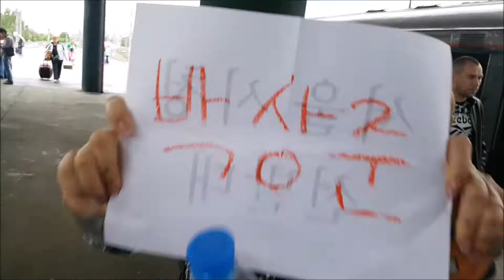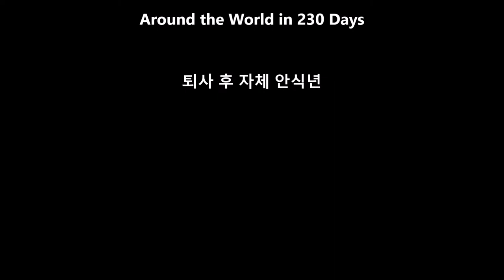Around the World in 230 Days 퇴사 후 자체안식년 230일간의 세계일주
I had dreamed of traveling the world for a long time. Even though everyone tried to dissuade me, I quit my company and left on a world trip only with a single flight ticket to Bangkok. This is my memory of 230 days world backpacking trip.
퇴사 후 자체 안식년 : 3년간 다닌 회사를 그만두고 떠난 230일간의 배낭여행을 3분에 담았다. 방콕으로 가는 편도 티켓을 즉흥적으로 끊고 무작정 떠났다. 혼자 한 '혼자여행'이었지만 그 여정에서 만난 수많은 친구들이 아니었다면 결코 쉽지 않았을 여행이다. 이 영상을 편집하며 고마운 얼굴들이 많이 떠오른다. 감사합니다! Thank you a lot!